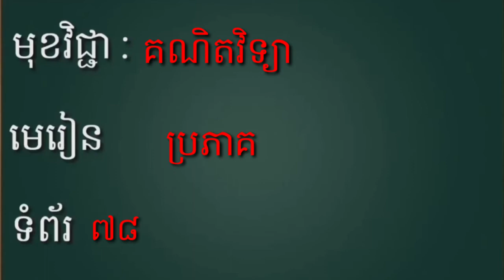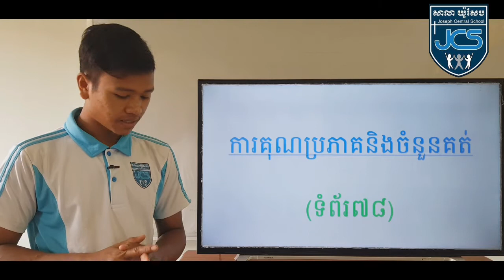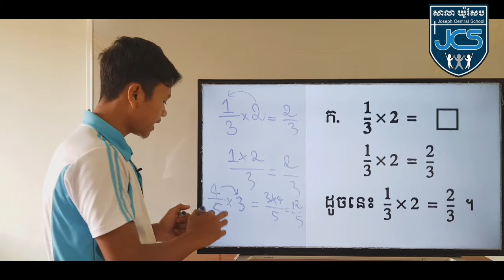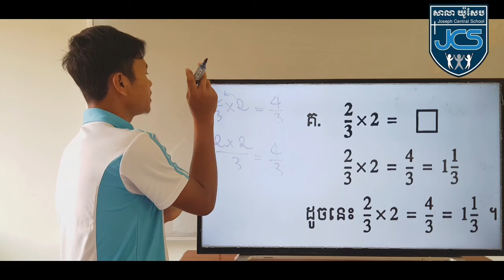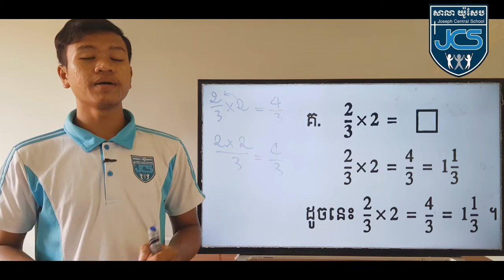43-1_ថ្នាក់ទី5_គណិតវិទ្យា_ទំព័រ78_09042021_joseph central school